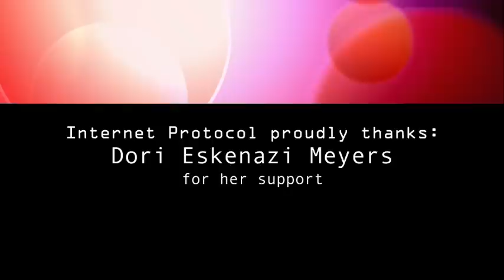Sexting: Internet Protocol with Tish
Sexting is here to stay. That's right. Sexting is not a passing phase. It's not a trend. It's not going to fade into the past along with station wagons and phones with cords connected to them. It's here for good -- whether we like it or not.

You know the next new thing has permeated our global society when the AARP embraces it. When sexting received the nod of approval from the association for America's elderly in June 2011, sending erotic or revealing pictures of oneself appears to have earned it's place on the ever growing list of socially acceptable behaviors to be enjoyed in moderation. After all, how can it be bad for you if your great-grandparents have gotten the green light to do it?

If I were to predict, I would say without a doubt that sexting scandals will grab the headlines at least three times per year from now on out. And those headlines will become more and more unbelievable. Let me take a stab at writing some news headlines from the future:

"Six Pennsylvania High School Students Face Child Pornography Charges"

"Back to School means Back to Sexting"

"California Middle School Considers Expelling Young Kids for Sexting"

Oh, my bad. Those were actual headlines from the last several months.

With all the buzz circulating these days about sexting... and all the crotch shots... and all the people standing in front of their reflections in the privacy of their own bathrooms taking cell phone pictures of their naked torsos, one thing seems to be getting lost; the legal ramifications of sending sext images. Oh sure, you could lose your congressional seat, or your teaching job, or your high school diploma. You could lose your pride along with your sense of privacy. That's to be expected when you intentionally send a revealing photo of yourself to anyone else and expect them to keep it secret forever. But what about the predicament many kids are finding themselves in -- when sending an erotic photo of themselves over the Internet translates into trafficking in child pornography.

If this thing called sexting is really here to stay, we need to fully understand the ins and outs of it. As Deputy James Spurlock of Virginia's Loudoun County Sheriff's Office said, "sexts are your digital DNA. They can stay on the Internet forever."

That is exactly why we have dedicated the premiere edition of our new web TV show "Internet Protocol with Tish" to sexting. Internet Protocol will hang-out at the intersection of human behavior and technology. We will not only explore the awkward situations people find themselves in -- in part due to technology, but we will also write the rules of Internet engagement that will help keep all of us from falling into the same e-traps.

Welcome to our global forum where netiquette gets kicked around... until it matures into functional and logical rules of engagement that we can all live by.